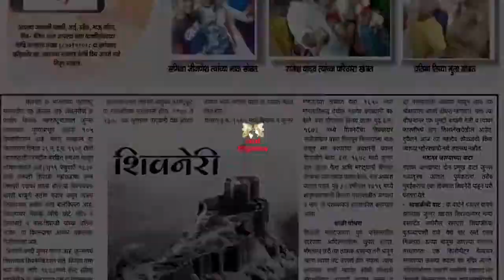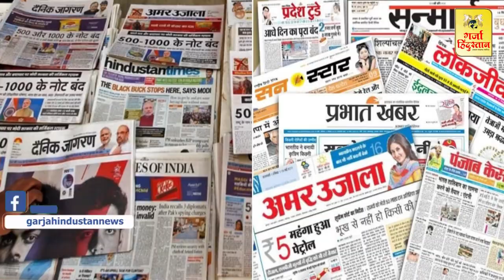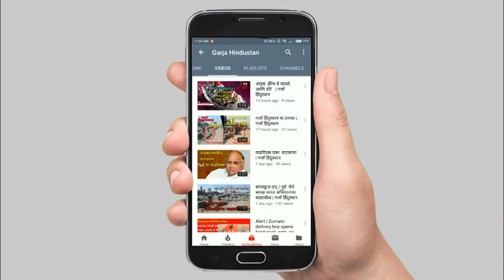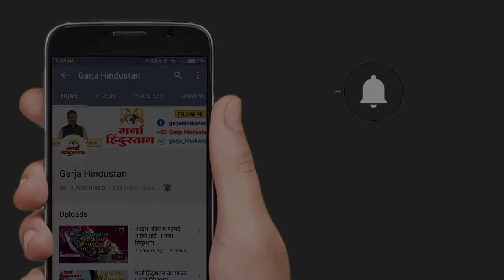GARJA HINDUSTAN NEWS | 6 जानेवारी 2021 l पत्रकार दिन | 6th January 2021 l journalist day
your query -

journalist
Ek journalist ki Salary kinti hoti hai?
Who is India's number one journalist?
What is the work of a journalist?
What degree do you need to become a journalist?
What does a journalist do?
Journalist ka power kya hai?
Who can become a journalist in India?
Which college is best for becoming a journalist?
Who is the most famous journalist in the world?
How can I become a journalist after 12th in India?
How should a journalist be?
Journalist Registration
Journalists of India
Journalist's Day
पत्रकार
एक पत्रकार की सैलरी कितनी होती है?
भारत का नंबर वन पत्रकार कौन है?
पत्रकार का कार्य क्या होता है?
पत्रकार बनने के लिए क्या डिग्री चाहिए?
पत्रकार क्या बनाता है?
पत्रकार का पावर क्या है?
भारत में पत्रकार कौन बन सकता है?
पत्रकार बनने के लिए कौन सा कॉलेज सबसे अच्छा है?
दुनिया के सबसे प्रसिद्ध पत्रकार कौन हैं?
मैं भारत में 12 वीं के बाद पत्रकार कैसे बन सकता हूं?
पत्रकार कसा असावा
पत्रकार रजिस्ट्रेशन
भारत के पत्रकार
पत्रकार दिवस